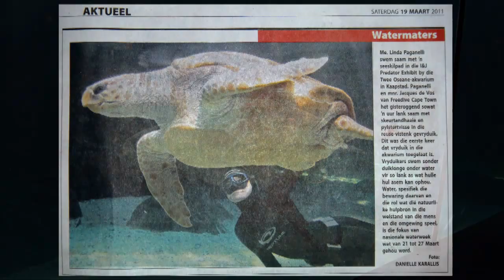FDCT - Two Oceans Aquarium Freediving - Linda Paganelli & Jacques de Vos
Linda and Jacques were lucky enough to dive in the I&J Predator Exhibit and Kelp Forest exhibit at the Two Oceans Aquarium in the V&A Waterfront on Friday the 18th of March 2011. They are two of a handful of people who have been allowed to Freedive in the displays in the 16 years since the aquarium opened its doors to the public.

Big Thank You:

The Two Oceans Aquarium
(Helen, Michael, Renee and everyone else involved in organizing the dive)
Tersia Greenstone (Liason, Support and Supervisor:)
Ant Latimer (Dive Video Outside The Tank)
Nick Nicolle (Our Safety Diver)